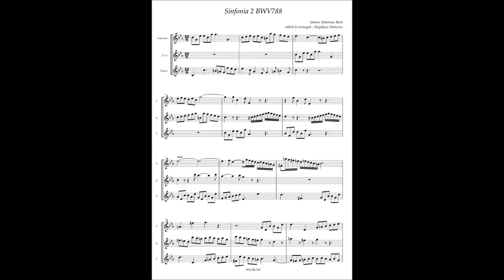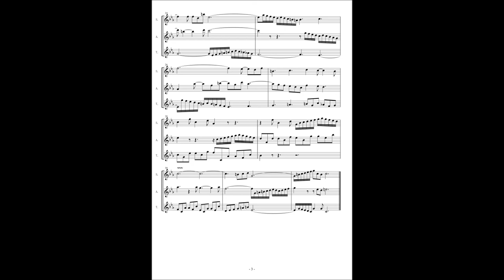J.S.Bach, Sinfonia 2 BWV788